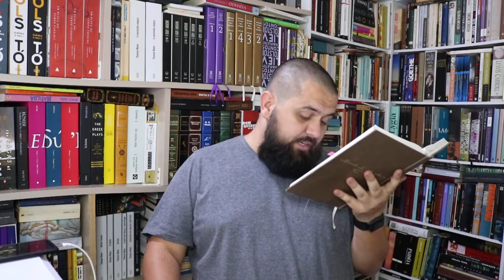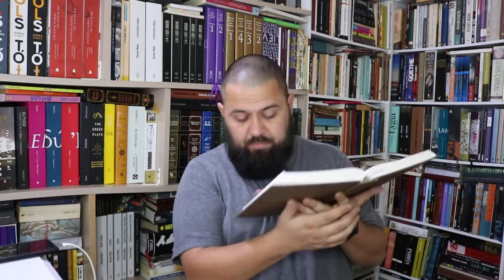Memórias Póstumas de Brás Cubas - 002 - O Emplasto